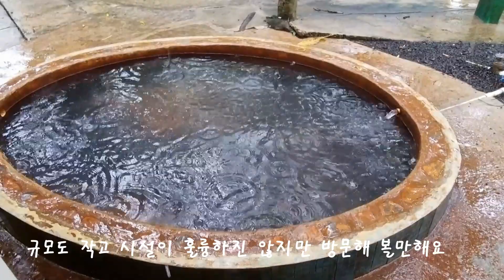은퇴하면 이곳에서 살아볼까?ㅣEl valle de Anton